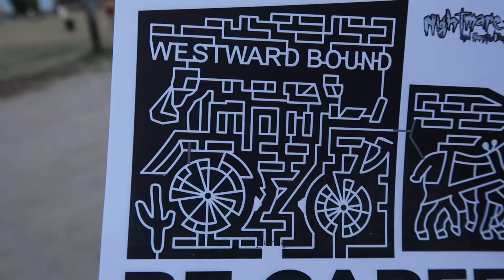Black Island Farms and a sprained ankle!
This week was good and bad. Let me explain what I mean. It was great at the beginning of the week. We went to Black Island Farms. The kids had so much fun. We started off with the farm animals. Then the kids were off to the slide. They were up and down those slide all afternoon. Next up they went to the corn pit. My favorite part was when Jaycee did corn angels. Then they went on a tractor ride to pick out a pumpkin. Later that week I stepped on Charly's paw patrol toy and sprained my ankle. We went to InstaCare. We talked with a doctor and got it X-Rayed. It was a level 2 sprain. That is the bad part of the week. We finished off the week at grandma's house playing games, and watching a movie.